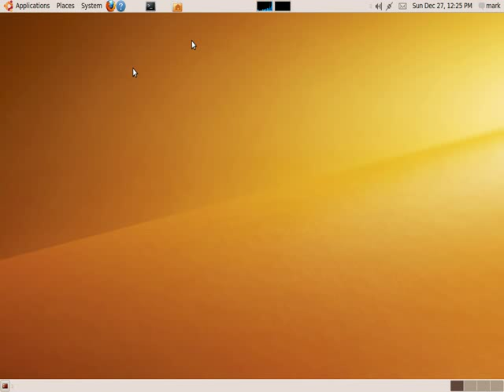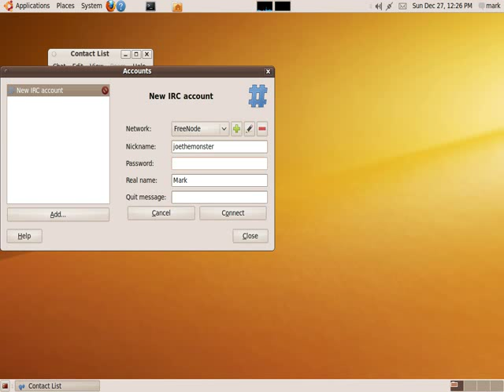Using Empathy on IRC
How to connect to the Ubuntu North Carolina LoCo Team's IRC channel.